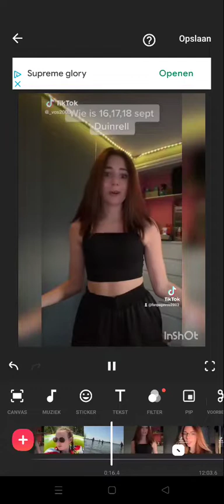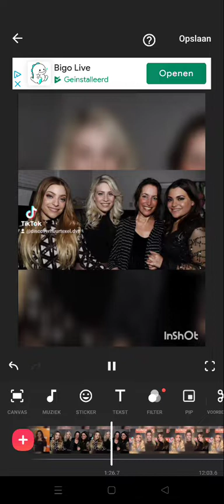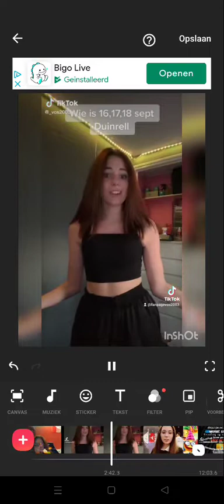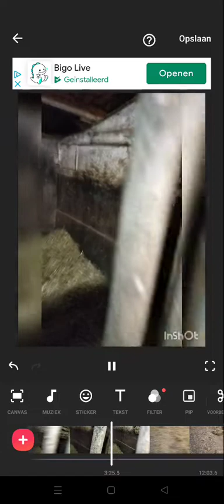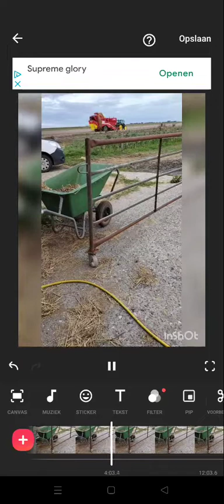Emma kok van de maand